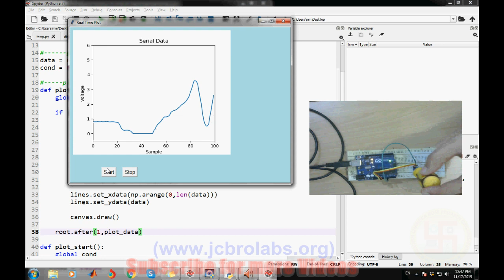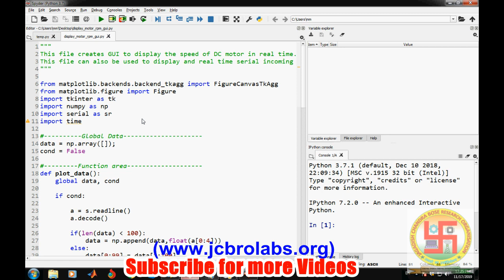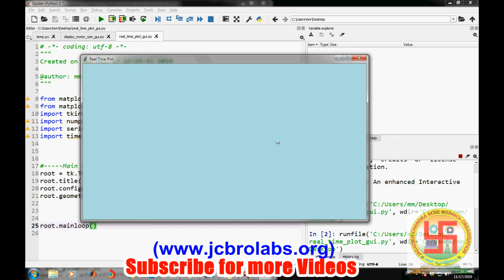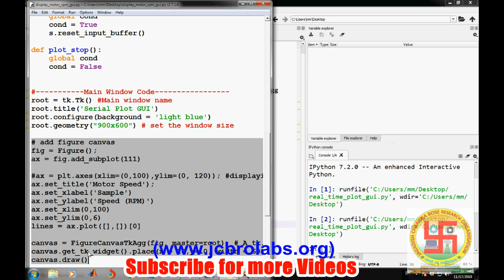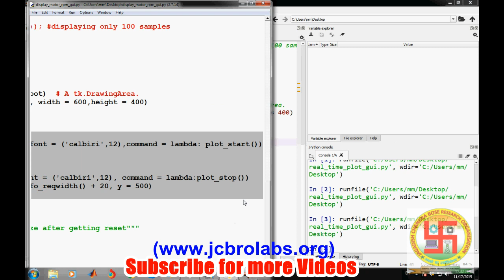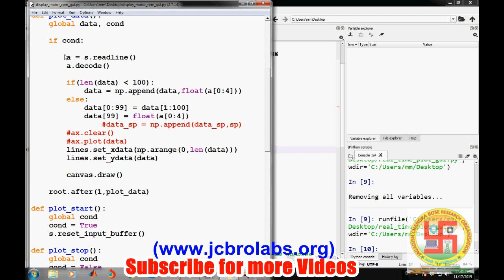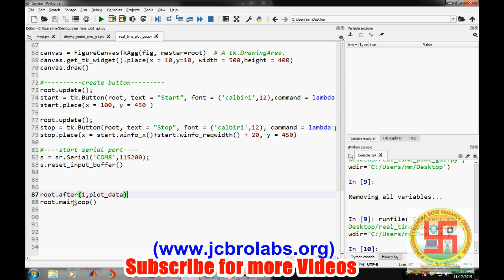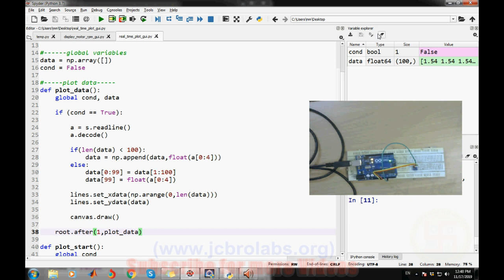How to Plot Real Time Serial Data on Python GUI??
In this tutorial video, we have talked about creating a Python GUI for plotting real time serial data.